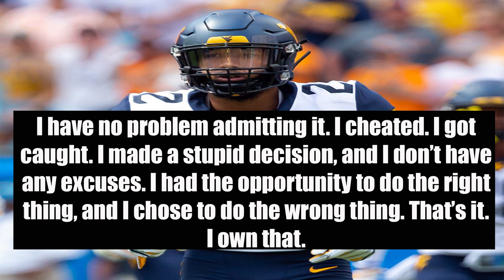Who Is: Kenny Robinson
Kenny Robinson Jr. has dealt with sick family members, financial troubles, and expulsion from West Virginia because of one small mistake. He was expected to be a trailblazer for the XFL before the league folded. Now he is hoping to be drafted in the 2020 NFL Draft.

              Saidbysed: Sangria